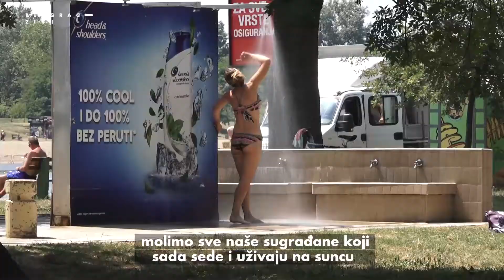Beograd živi – najlepše leto na Adi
Zvanična sezona kupanja na Adi Ciganliji ove godine počinje 16. juna u 10 časova - od tog momenta  dežurne spasilačke službe su na svojim kulama, kao i dežurne ekipe Hitne pomoći.

Pored kupanja i ovog leta ćete na Adi moći i da igrate košarku, trenirate u teretani na otvorenom ili jednostavno šetate po ovom beogradskom biseru prirode